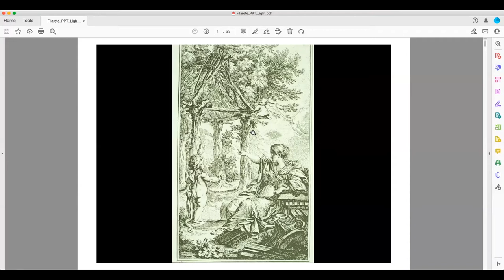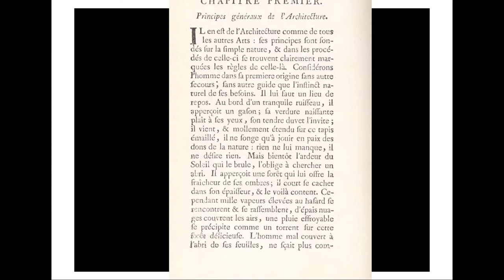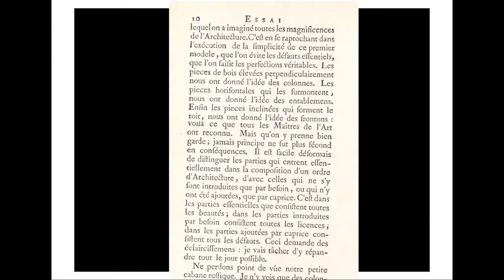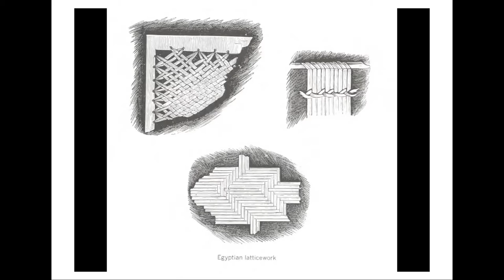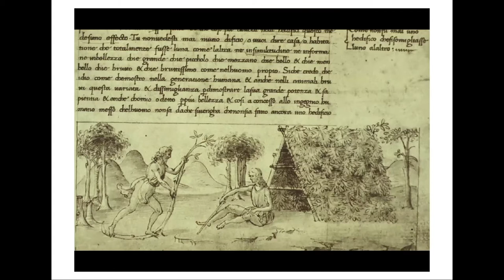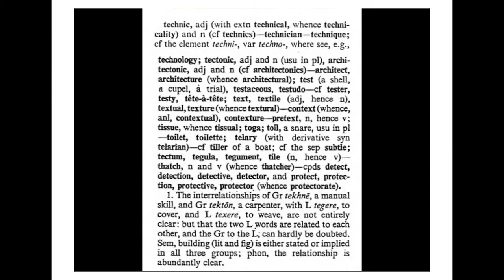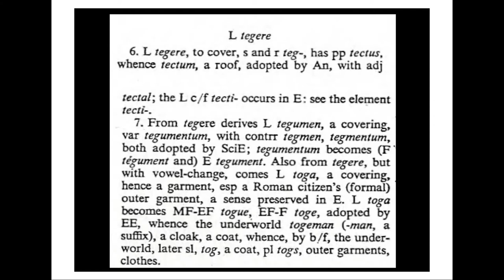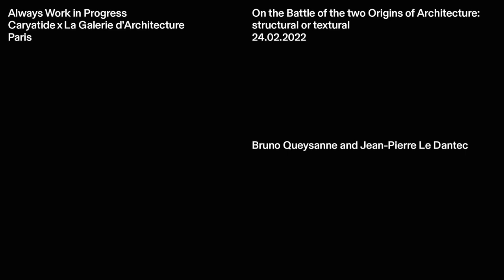Les deux origines de l'architecture / Bruno Queysanne & Jean-Pierre Le Dantec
Bruno Queysanne & Jean-Pierre Le Dantec

À propos de la guerre des deux origines de l’architecture: structurale ou texturale

Bruno Queysanne et Jean-Pierre Le Dantec discuteront la guerre des deux origines de
l’architecture: “structurale avec la cabane primitive de l’abbé Laugier et “texturale” avec le principe du revêtement de Gottfried Semper.

Conférence en Français donnée le 24 février 2022 lors de l'exposition : "Always Works in Progress" à La Galerie d'Architecture, Paris.

On the battle of the two origins of architecture: structural or textural

Bruno Queysanne and Jean-Pierre Le Dantec will discuss the battle of the two origins of architecture: “structural” with Abbé Laugier’s primitive hut and “textural” with Gottfried Semper’s principle of covering.

Lecture in French given on the 24th of February 2022 during the exhibition: "Always Works in Progress" at La Galerie d'Architecture, Paris.